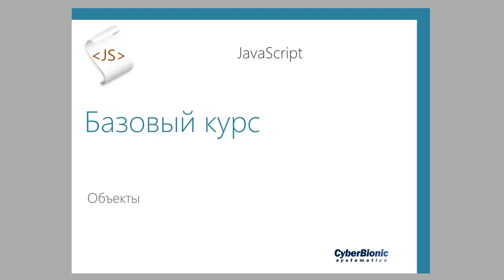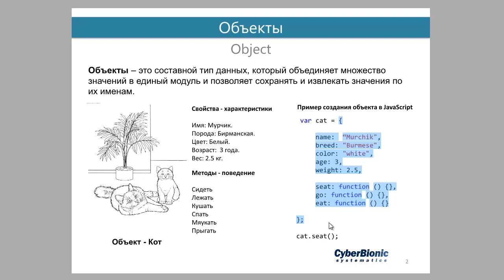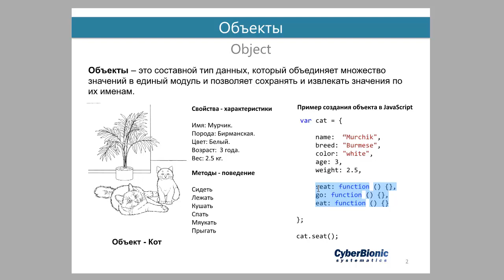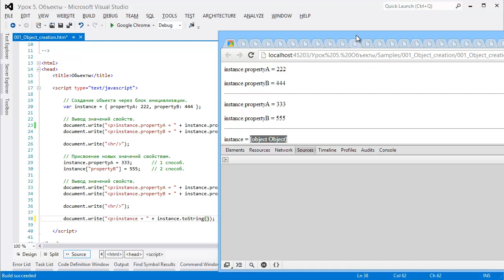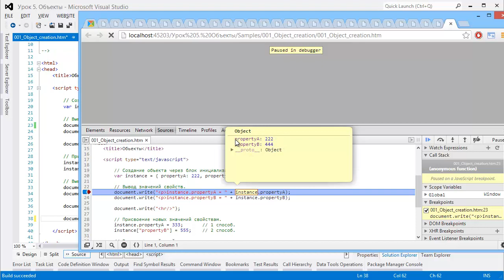Обучение JavaScript для начинающих. Часть 5. Объекты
В этом уроке видео курса JavaScript Базовый Вы научитесь создавать объекты, добавлять им свойства, методы и освоите основные техники работы с объектами.